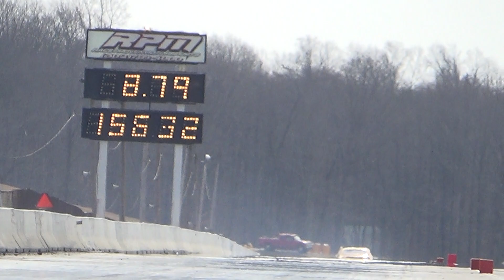Couple Faster Cars Cecil TNT 3 25 17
Couple Faster Cars Cecil TNT 3 25 17...wOW is that a "LIST" car?